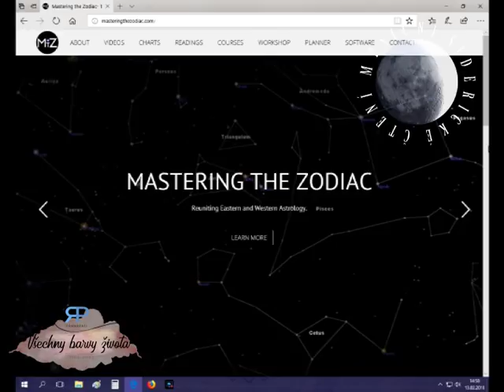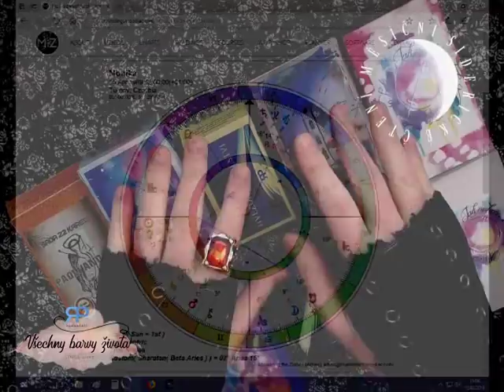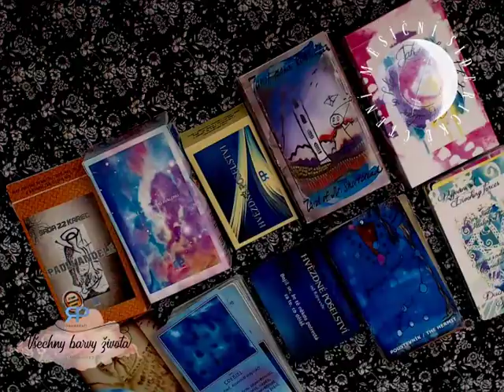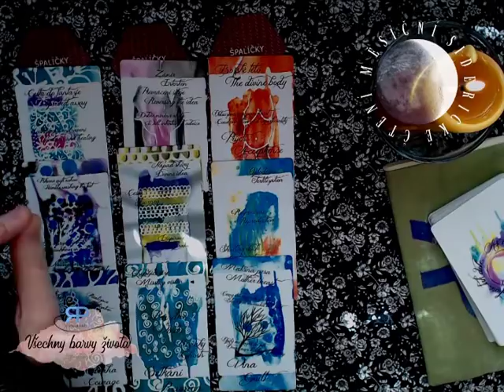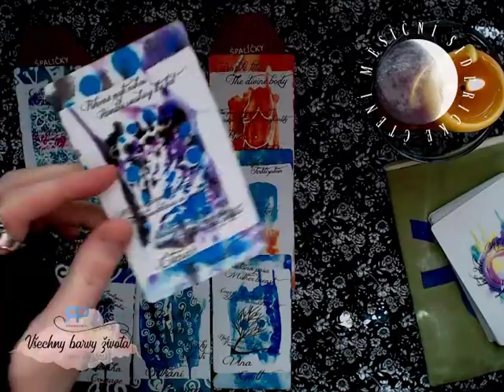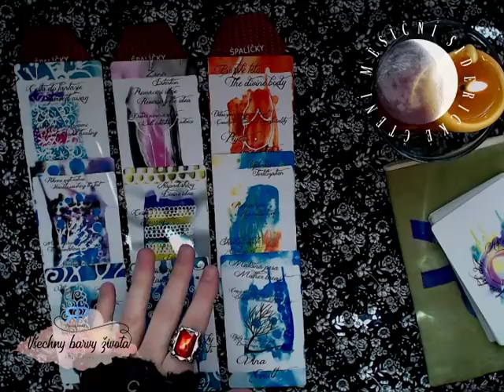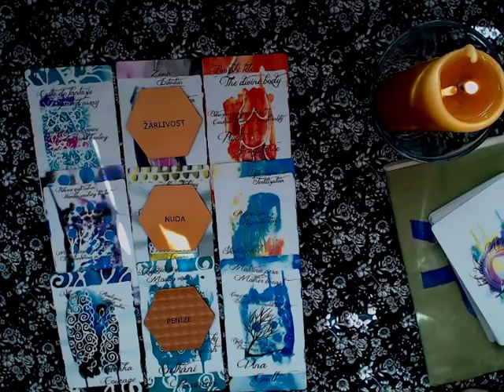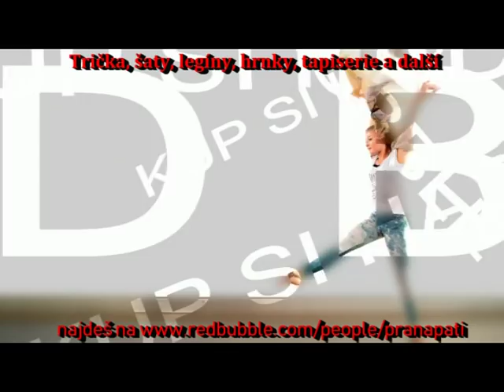Měsíční siderické čtění - Rak - březen 2018 - výklad karet